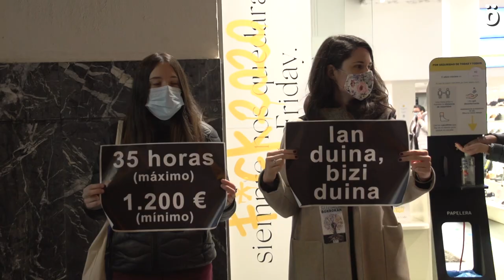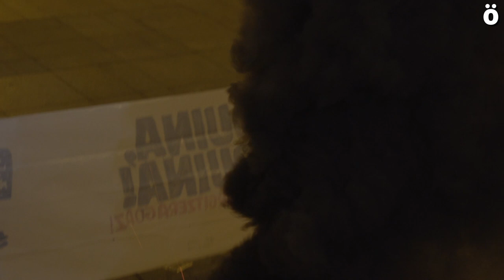BlackFriday LABek eta Ernaik gazte langileen prekarietatea salatu dute Iruñeko erdigunean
LAB sindikatuak eta Ernai gazte antolakundeak indarrak batu eta gaur egun gazteek pairatzen duten lan prekarietatea salatu dute Iruñeko kaleetan, Black Friday bezalako kanpaina kontsumistak prekarietate honetan sakontzen dutela azpimarratuz.